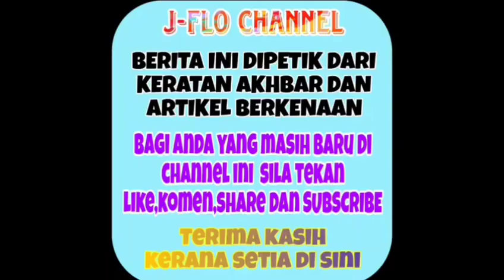Aliff akui telah lakukan perkara ini di belakang Bella? Astaghfirullah apa dah jadi ni??